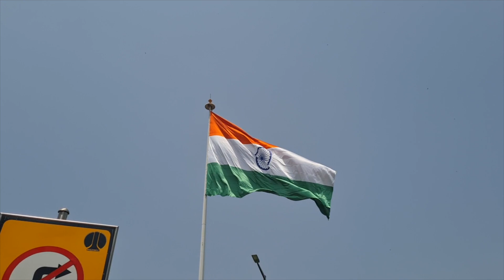DAY OF Palika Bazar DELHI